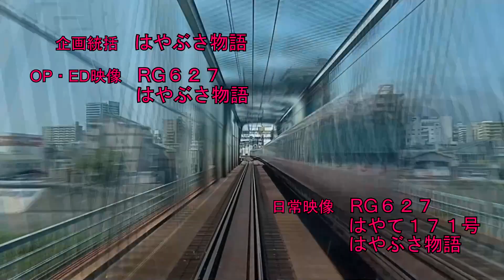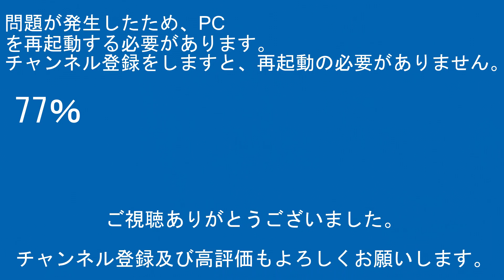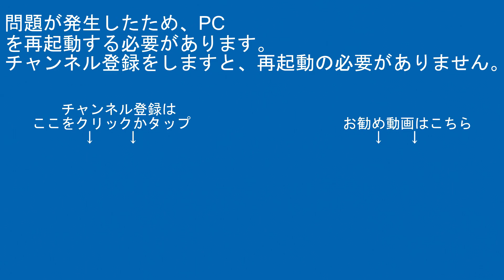2023年2月13日 今日の鉄道模型動画(E233系6000番台/E233系1000番台)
【RG627】
運営代表
デジタルビデオカメラ：SONY-HDR-CX480
サブ撮影用デジカメ：FUJIFILM-FINEPIX JZ250
サブ撮影用デジカメ：Canon-EOS7D
駅・ホーム用三脚：SLIK-500G-7
沿線用三脚：SLIK-プロフェッショナルN.雲台SH-724E BK.プレートⅡ.SBH-100
企画統括
デジタルビデオカメラ：SONY-HDR-CX680/SONY-HDR-CX420
サブ撮影用カメラ：Canon-EOS7D
駅・ホーム三脚：Velbon-ULTRA minniQ・雲台QHD-33
沿線用三脚メイン：Velbon-ULTRA LUXi L・雲台PHD-55Q
沿線用三脚サブ：Velbon-N635M・雲台PHD-65Q・QRA-635LII

その他数名

【編集ｿﾌﾄ】
PlayMemories Home
ApowerMirror

【楽曲使用元】
【魔王魂】

00:00オープニング
00:57スタッフロール
01:07本編